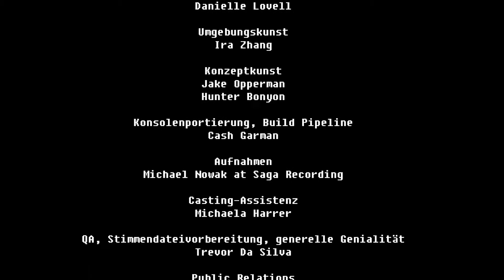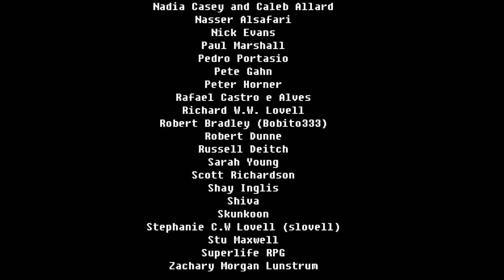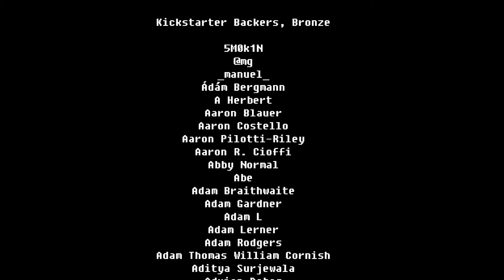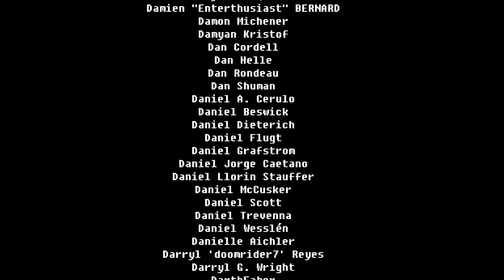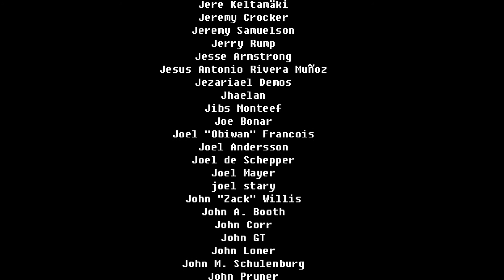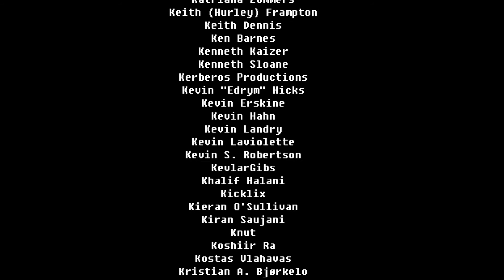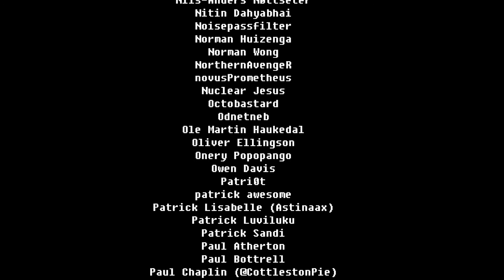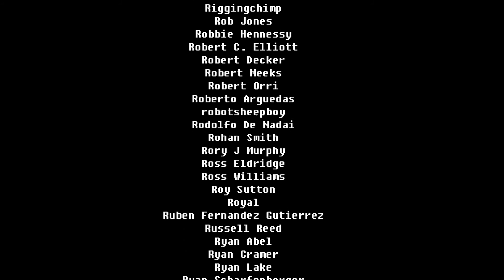Let's Play The Fall Part 2: Unbound (100%/Blind) - Part 21: Empathie gegen Virus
Nach Jahren des Wartens bringt Over the Moon Games den Nachfolger von
The Fall raus: The Fall Part 2: Unbound. Am 13. Februar 2018 kam
das Action Adventure für PC, Switch, XBox One und PS4 raus

Nachdem A.R.I.D. im ersten Teil jede Regel durchbrochen hat um ihr Ziel,
den Menschen innerhalb des Kampfanzuges, den sie steuert zu retten,
nur um dann festzustellen, dass gar niemand darin steckt, hat sie
sich jetzt eigene Regeln und Ziele gesetzt und versucht zu überleben.
Ein Nutzer versucht sie zu löschen. Doch A.R.I.D. lasst sich das nicht
so leicht gefallen.

Mit The Fall plant Over the Moon Games eine fesselnde Trilogie um
die Geschichte von A.R.I.D. und bietet dabei Rätsel und Kampfpassagen.
Der erste Teil hat die Auszeichnung Story of the Year, 2014 erhalten.

Mein Skype Account:
LetsplayGenius1